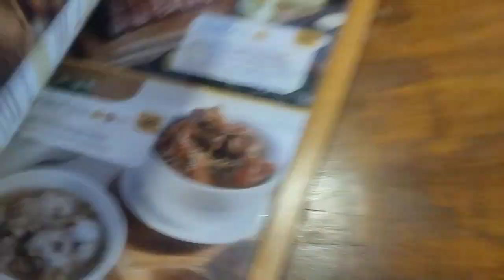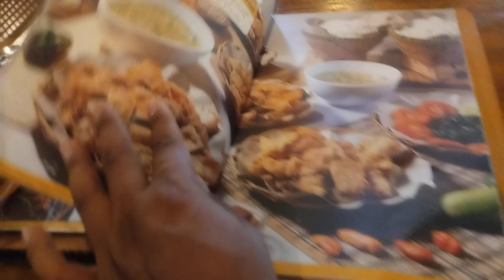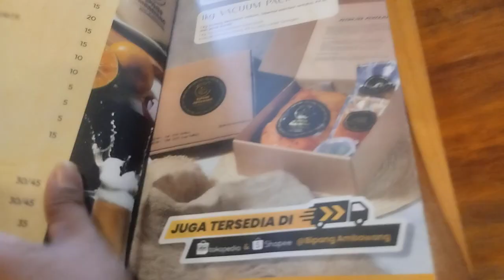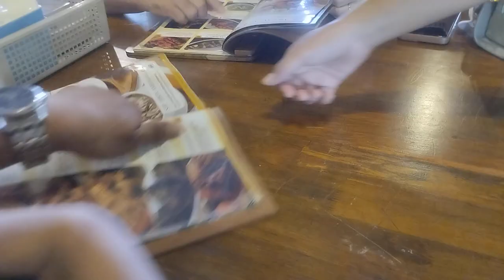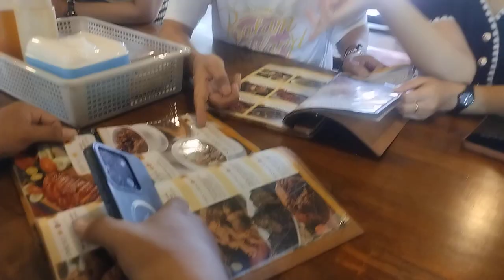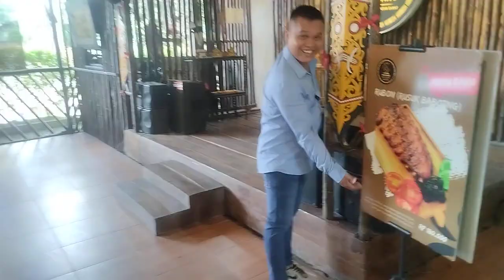BIPANG AMBAWANG PONTIANAK